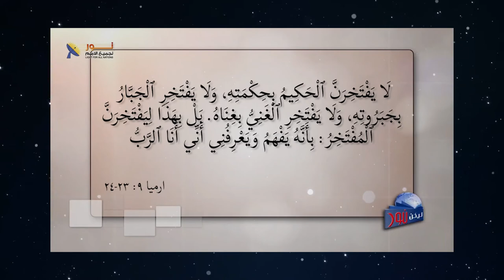577 ما هي النهاية لكبرياء الإنسان ؟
ما هي النهاية لكبرياء الإنسان ؟
مقطع مسجل من برنامج # يكن_نور الحلقة (577)
عنوان الحلقة هل_يُلام_الله_على_ما_يحدث؟